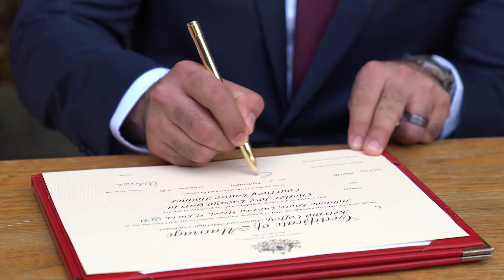Hillstone St Lucia Brisbane Wedding of Chester and Courtney by Sunlit Studios